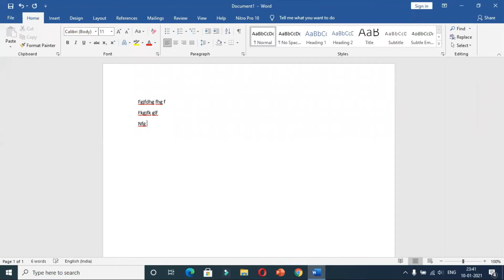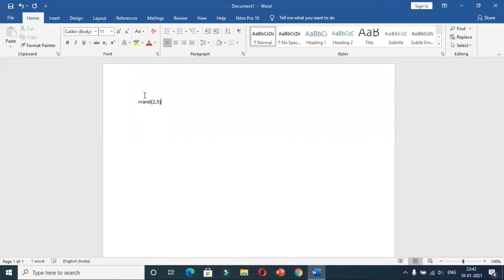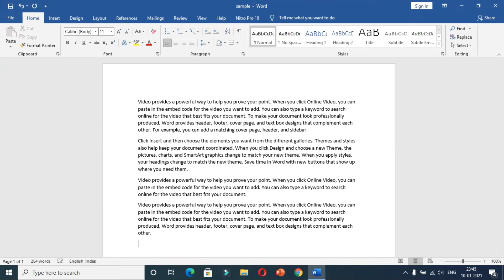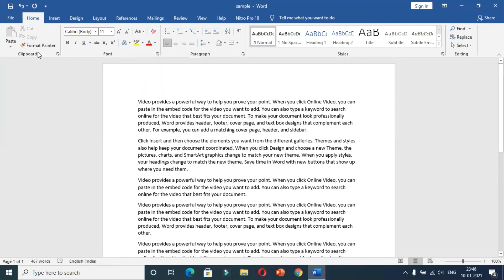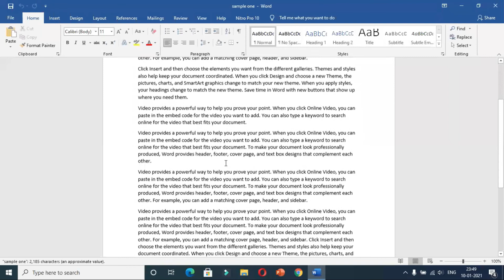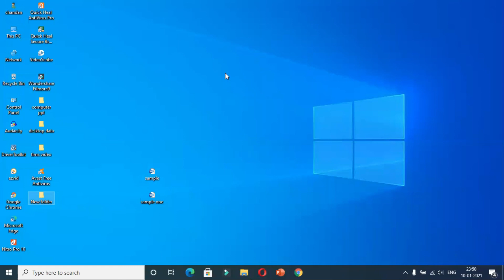Difference Between Save and Save As in Hindi | TIMS Academy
Dosto is video main hum baat karege Save aur Save As ke beech Difference ke baare main jaanege to dosto is video ko end tak jrur dheke or is video ko like kijiye share kijiye or comment kijiye.

►Logic Gates in Hindi | AND gate in Hindi | OR gate in Hindi | NOT gate in Hindi | TIMS Academy

►Block Diagram of Computer in Hindi | HP JOA IT exam preparation | HP JOA IT Exam| TIMS Academy

►Generations of Computer in Hindi | HP JOA IT exam preparation | HP JOA IT Exam| TIMS Academy